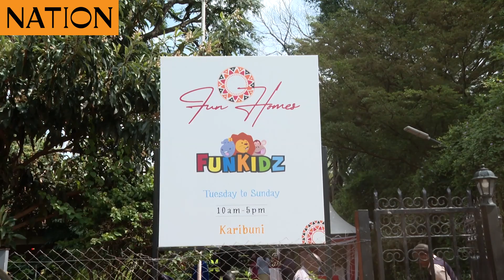Margaret Kenyatta introduces visiting Sierra Leone First Lady Fatima Maada to local craft industry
Kenya’s First Lady Margaret Kenyatta introduces visiting Sierra Leone First Lady Fatima Maada to local craft industry